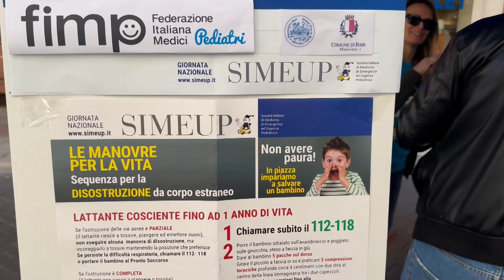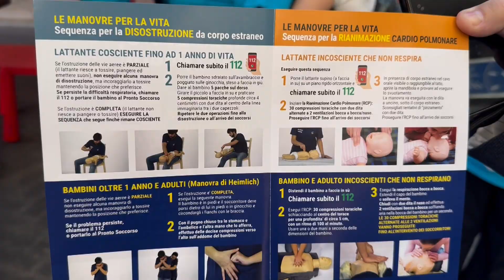“Impariamo a salvare un bambino”, manovre di disostruzione da corpo estraneo: l’evento a Bari